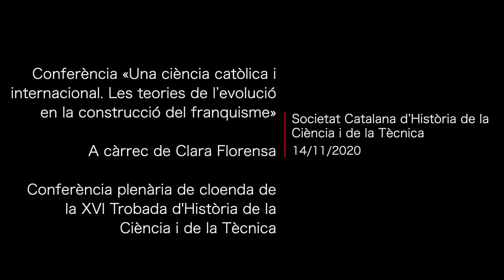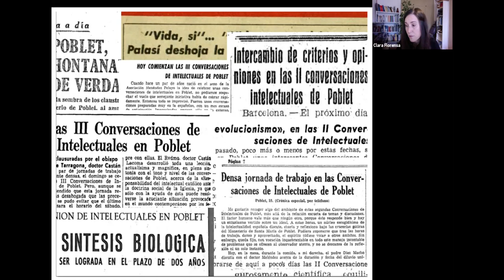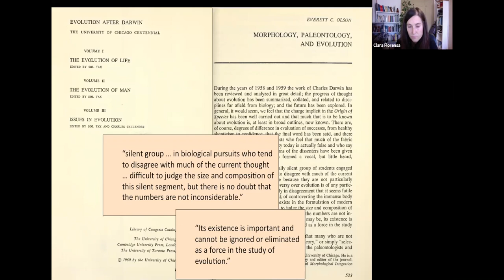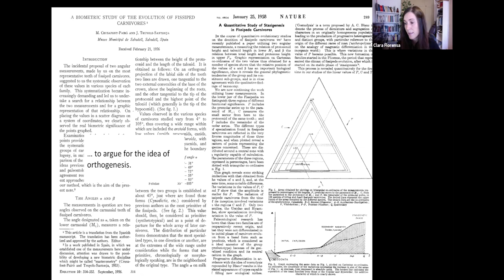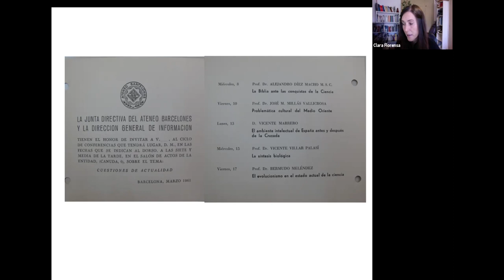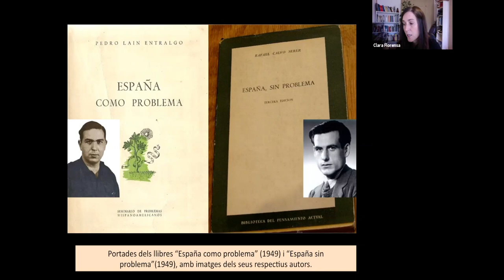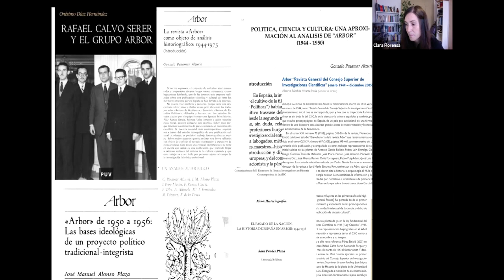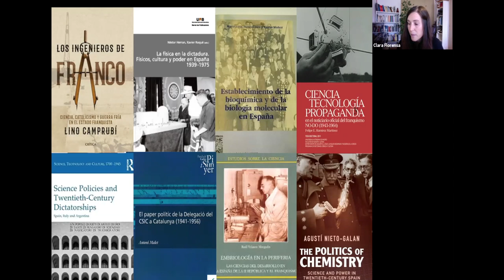Conferència «Una ciència catòlica i internacional. Les teories (...)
Conferència «Una ciència catòlica i internacional. Les teories de l’evolució en la construcció del franquisme»

Conferència plenària de cloenda de la XVI Trobada d’Història de la Ciència i de la Tècnica impartida per Clara Florensa, experta en evolució, ciència i franquisme, sobre les teories de l’evolució en la construcció del franquisme.

Organitza:
Institut d’Estudis Catalans, Institut Interuniversitari López Piñero, Universitat Miguel Hernández d’Elx i Universitat d’Alacant, amb el suport de la Generalitat Valenciana

L'acte va tenir lloc el dia 14 de novembre de 2020.